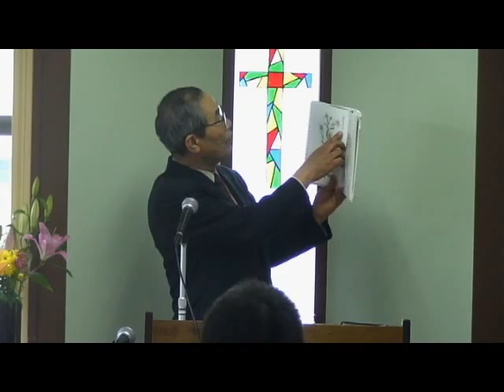平成二十五年五月十九日盛岡聖泉キリスト教会第一礼拝、説教前編